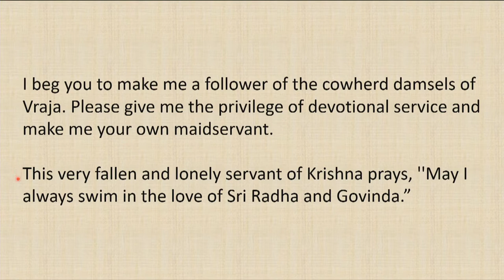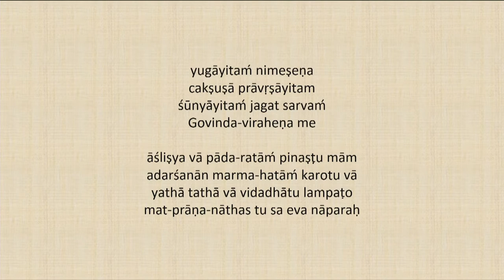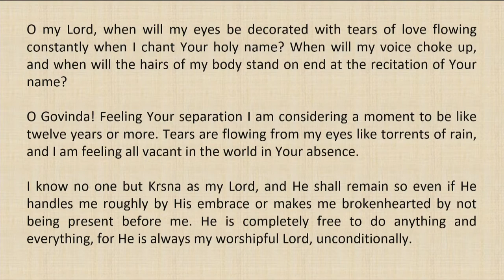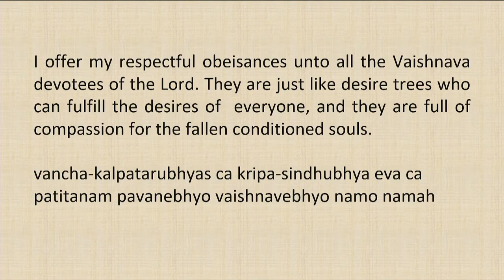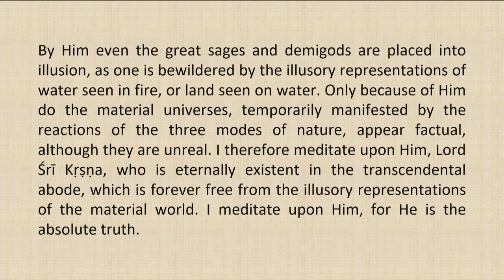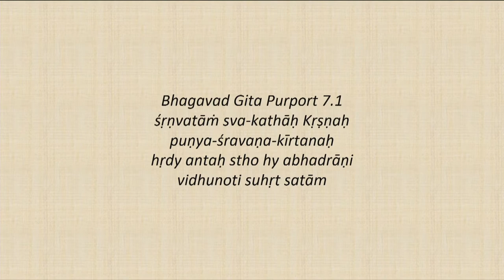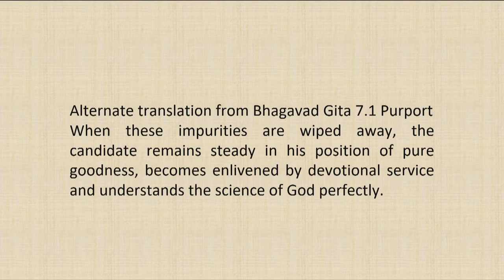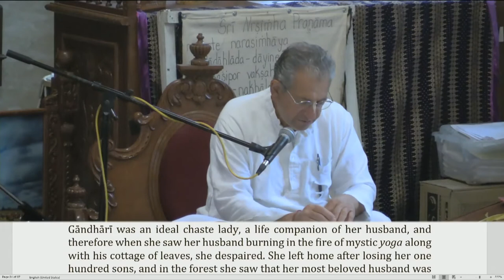Srimad Bhagvatam Class by HH Harivilas Maharaj After Mangal Arati 2020 07 23